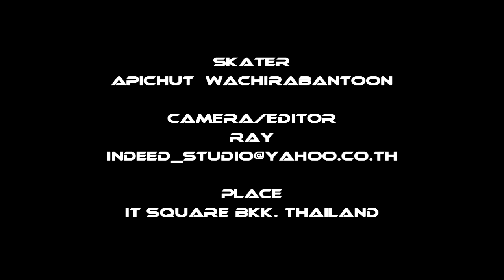Apichut : Rookie Classic Slalom TSC#3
"Apichut  Wachirabantoon" the winner of the second prize in Rookie Classic Slalom (TSC#3) 25 July 2009 at It Square BKK, Thailand